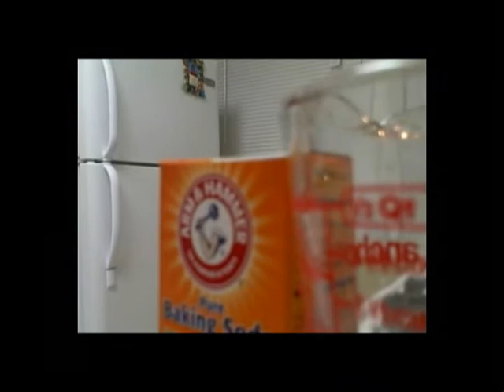Jus One - Lord forgive me (Official Video)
lord please forgive me full video jus one